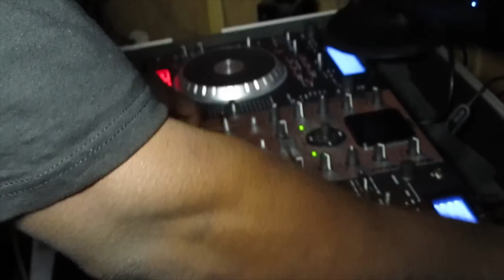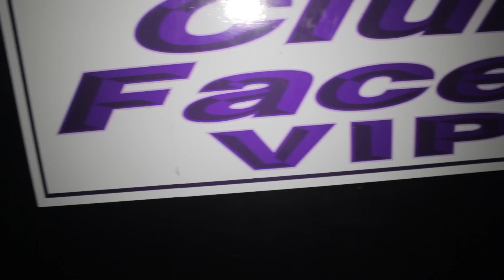"Real Life Of A Dj" Ep. 3 Dj B-Ready